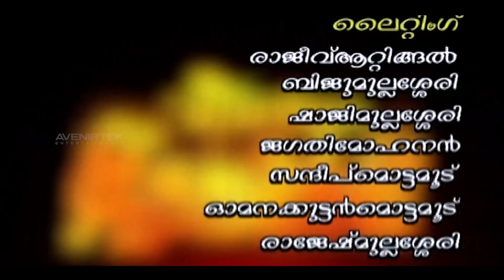Veendum Jwalayayi | Chapter 48 | Malayalam Serial | Nedumudi Venu | Sreerekhaa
Veendum Jwalayay (വീണ്ടും ജ്വാലയായ്) is an Old Malayalam Serial Produced by Megastar Mammootty.

Story, Direction: Vayalar Madhavnkutti
Starring: Nedumudi Venu, MR Gopakumar, Anila Sreekumar, Sangeetha Mohan, Kanakalatha, Vinduja Menon, Ibrahim Kutty, Ravi Vallathol, Vishnu Prakash, Kochu Preman, Mukundan,  in Lead.

Jwalayayi’ was telecast in Kerala Doordarshan and it was produced by Malayalam superstar Mammootty. The serial continued its run for two years without any break or shift in the show time. The serial was even expanded to its second part as the serial had an excellent viewership data. This super hit Malayalam serial was produced and telecast at a time when DD programmes had constituted more than 60 percent viewership across the state,

The show had begun its telecast in 2000. At an initial stage, especially when Doordarshan Malayalam began to air this serial, it did not have even a single advertiser. Actors like Vinduja Menon, Jyothirmayi, Chandra Lakshmanan, Yamuna were part of the cast of this mega serial. When superstar Mammootty’s company, Megabytes produced this serial, cinema industry felt that film industry’s participation in small screen would provide a death knell to any movie watch.

Superstar Mammootty however just had ventured into the new business of serial production and gained maximum applause from the viewers actors the state.